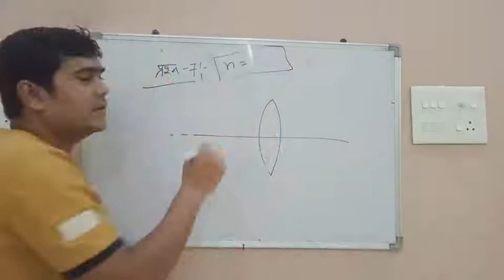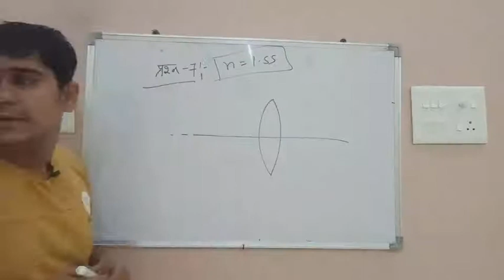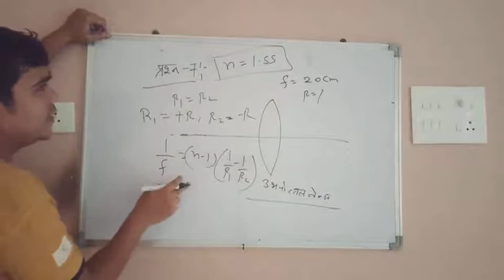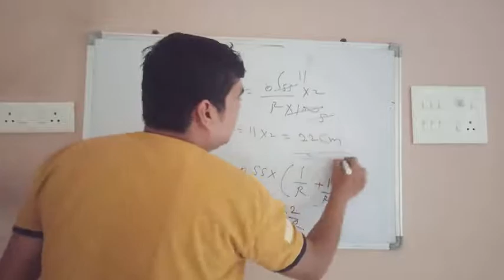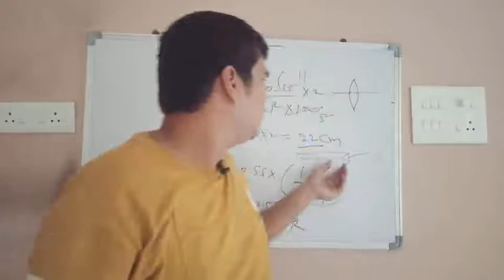ncert Q7solution ray optics